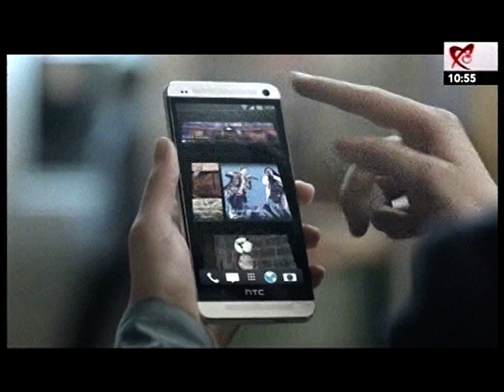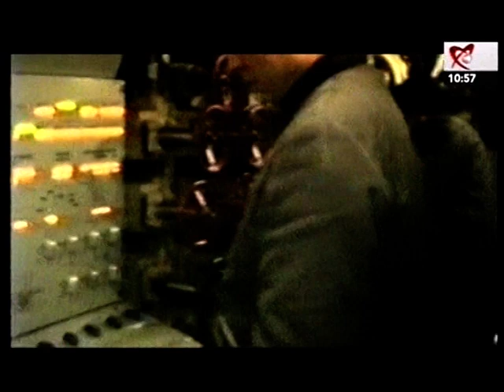Ai grija de tine- Despre infertilitate, Realizator Carmen Bruma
Ai grija de tine, emisiune de sanatate, ingrijire si lifestyle

Comanda online:

🔥 ABDOMENUL DE URGENTA BY CARMEN BRUMA este un program online de slabire si remodelare corporala adresat tuturor celor care vor sa obtina o imbunatatire consider
abila a  zonei abdominale , sa scape de kilogramele in plus rapid, ieftin si sanatos.
* IN CONFORTUL PROPRIEI CASE
* FARA ECHIPAMENTE SUPLIMENTARE
* FARA BANI ARUNCATI PE FEREASTRA
* 3 SAPTAMANI DE REGIM ALIMENTAR +5 VIDEO -URI CU ANTRENAMENTE ( incalzire, 3 antrenamente , stretching) PENTRU ACASA

🔥 SUPLA SI SANATOASA IN POST este un ghid cu sfaturi utile si un plan alimentar care te vor ajuta sa te alimentezi echilibrat, sa eviti greselile frecvente in post si sa scapi de kilogramele in plus:
– 7 saptamani de regim alimentar cu 3 mese
zilnice si o gustare , diverse de la o zi la alta, bazate pe regulile nutritiei sanatoase si tinand cont de nutrientii deficitari in perioadele de post.
– Dieta cuprinde reguli generale,retete pentru prepararea anumitor mancaruri si produse recomandate, in total 123 de pagini in format pdf
– Vei primi accesul pe grupul restrans de facebook SLABESTE CU CARMEN BRUMA ( pentru admiterea in grup e necesar sa faci cerere pe fb) unde vei beneficia de sfaturi suplimentare si de experientele celorlati membri

🔥 „JURNAL DE GRAVIDA – CUM SA-TI CONTROLEZI GREUTATEA SI SA AI UN COPIL SANATOS” este un ghid practic cu sfaturi utile pentru femeile insarcinate sau cele care intentioneaza sa aiba un copil. Este experienta mea de femeie care a ramas insarcinata la 37 de ani , a reusit sa acumuleze doar 10 kg in sarcina, a nascut natural un copil sanatos si a revenit la fomele initiale in doar 10 saptamani dupa nastere.

🔥 ACEASTA DIETA NU ESTE PENTRU CEI CARE CRED IN MOS CRACIUN SI ZANA CELOFAN  ARE TOPESTE GRASIMEA IN TIMP CE TU STAI SI TE INDOPI!ESTE PENTRU PERSOANELE( FEMEI SI BARBATI) INTERESATE SA SLABEASCA SANATOS SI SA INVETE SA SE MENTINA PE TERMEN LUNG
-6 SAPTAMANI DE REGIM ALIMENTAR CU 3 MESE SI 2 GUSTARI IN FORMAT PDF PE CARE IL PRIMESTI PE MAIL
-5 ANTRENAMENTE DE 15 MINUTE ( PLUS INCALZIRE SI STRETCHING) PENTRU ACASA, PE CARE LE PRIMESTI PE MAIL ( SUB FORMA UNUI LINK PE CARE IL ACCESEZI)
Am inteles de-a lungul timpului, ca voi, cei care sunteti interesati parerile si experientele mele in materie de nutritie si intretinere, va doriti un program concret. Normal, refrenul cu mancati legume si fructe si beti 2 litri de apa e deja plictisitor si inutil daca nu ai si un exemplu concret langa.
De aceea am decis sa creez un program concret si complet de 44 de zile ( 6 saptamani) care sa va ajute sa va formati niste deprinderi sanatoase, sa slabiti , sa va tonifiati si sa va demonstreze ca ORICINE POATE. Se numeste 3S adica SANATOASA, SLABA SI SATULA iar pe langa meniul pentru cele 6 saptamani, contine si un program de 5 antrenamente care trebuie executate intr-o saptamana. Sunt antrenamente scurte de 15 minute dar intense care se pot executa acasa pentru ca nu aveti nevoie de echipamente suplimentare. Asadar echipa castigatoare, sport plus alimentatie echilibrata .

BrandTube - MCN Youtube